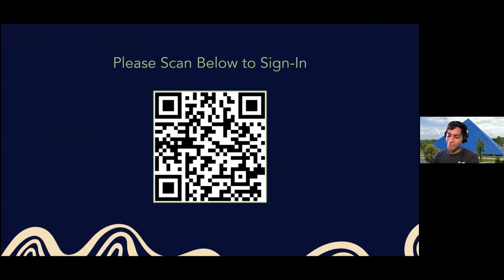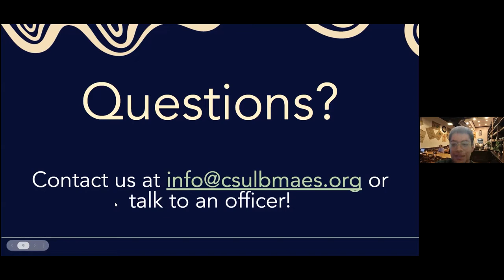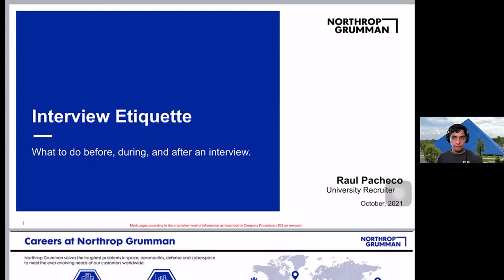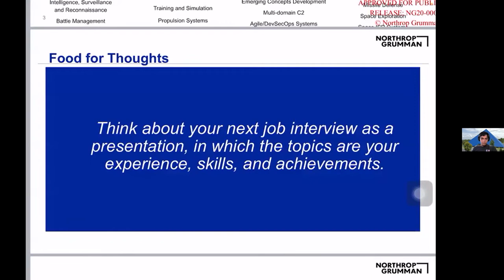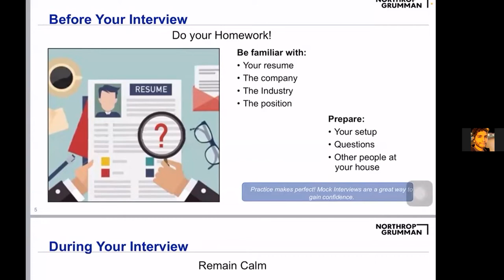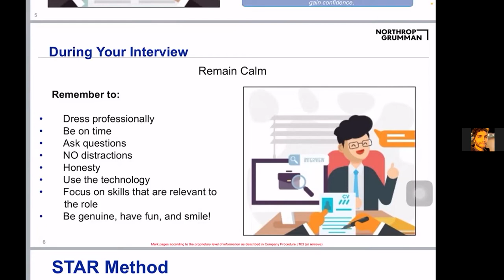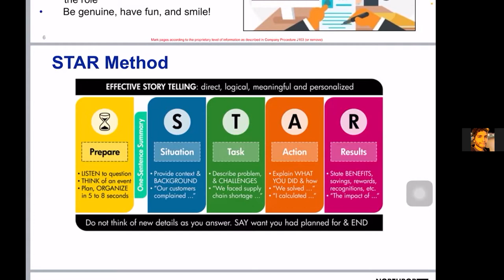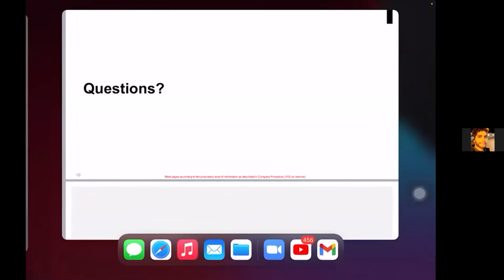Out of this World Interview Tips with Northrop Grumman | General Body Meeting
CSULB Alum and Northrop Grumman Recruiter Raul Pacheco talks to our members about how to best prepare for an interview. If you would like to get in contact with Raul about upcoming opportunities with Northrop Grumman, please email our Vice President Jessica Banuelos at

Socials つ°ヮ°)つ
LinkedIn: Latinos in Science and Engineering (MAES)